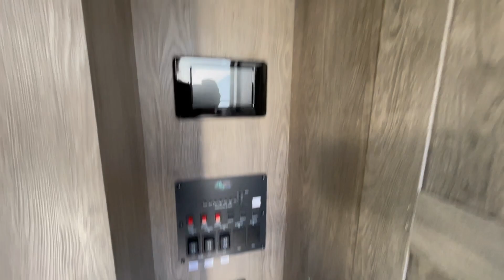2021 Salem Hemisphere 290RL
We are located at 5112 South Antelope Drive in Grand Island, Nebraska.

MIDWEST'S BEST RV EXPERIENCE!